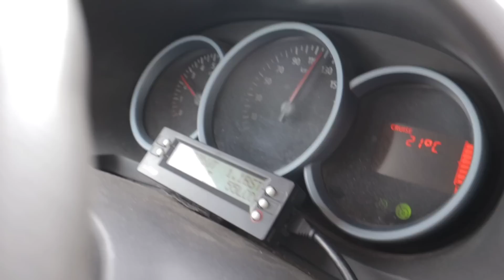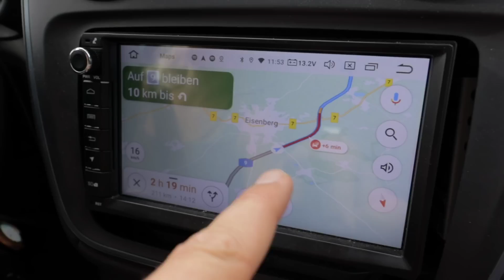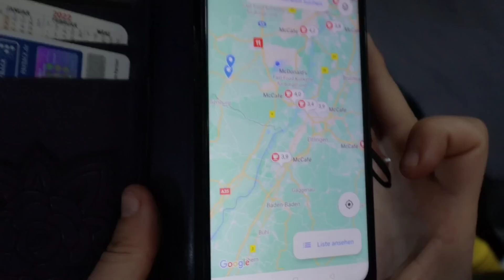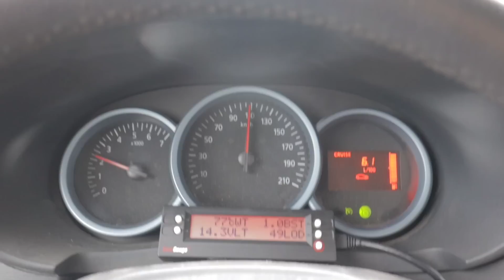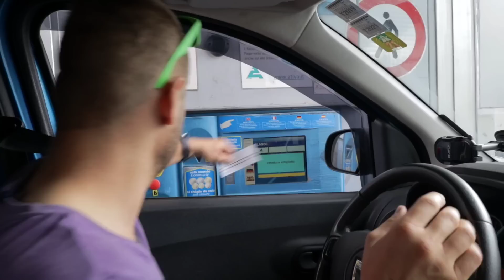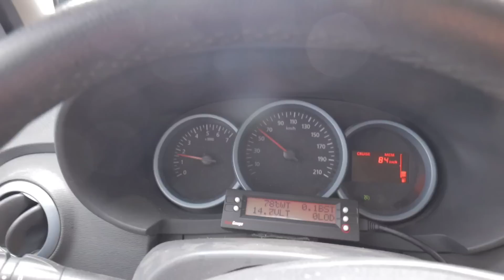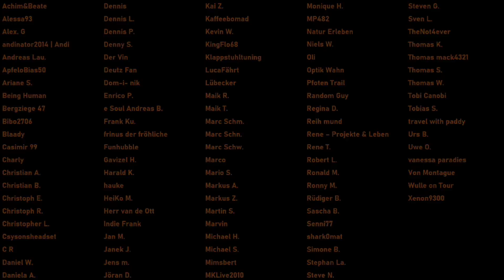[F.1]🤩ERSTE GEMEINSAME REISE mit MILKA im Dacia Minicamper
✅Mein Lithium Akku
✅günstiger Lithium Akku
✅Batterie Blei 100A

►Mein Filmequipment
✅neue 360° cam

►Sonstige
✅BESTER E-Scooter

Danke.